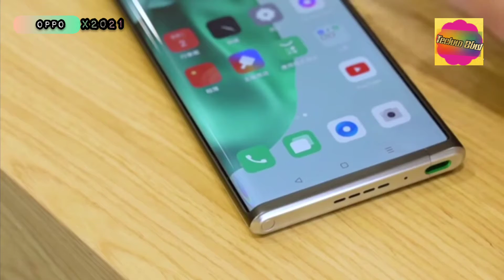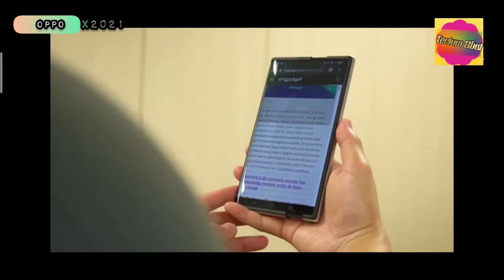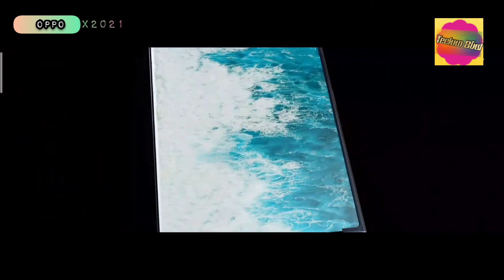Oppo X 2021- unique smartphone Rollable Concept |TechnoBind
यह एक अनोखा स्मार्टफोन है जो रोलेबल कॉन्सेप्ट के साथ आता है। स्मार्टफोन एक बड़े डिस्प्ले के साथ आता है जो OLED कैपेसिटिव टचस्क्रीन के साथ 6.7 इंच से 7.4 इंच तक फैलता है।